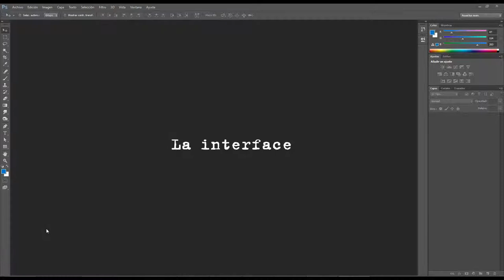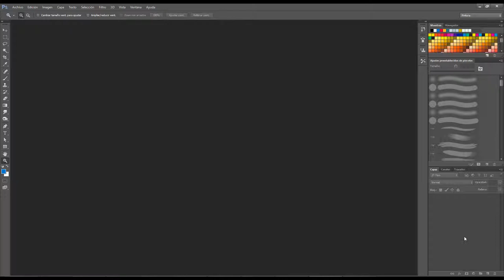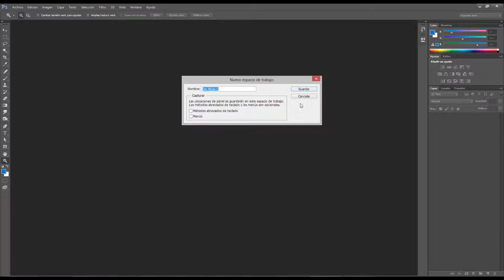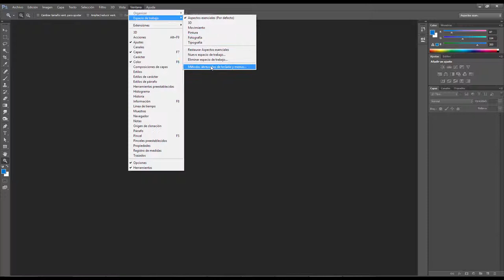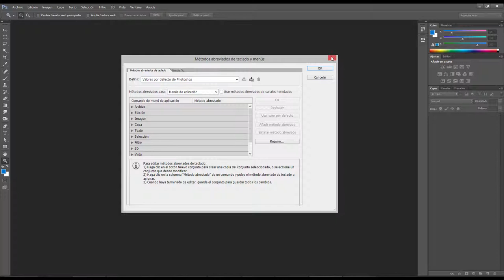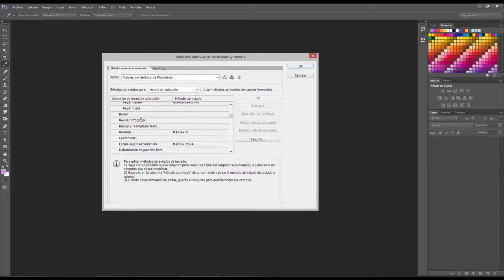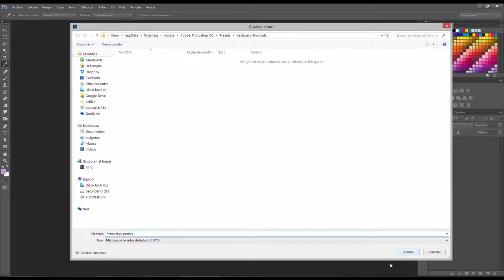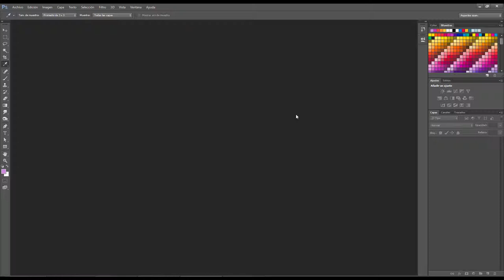Photoshop area de trabajo interface metodos abreviados de teclado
TEMA 1 Tutorial de Photoshop CC sobre la interface, el área de trabajo y los métodos abreviados de teclado creado por Ximo Navarro @XimoNavarroM